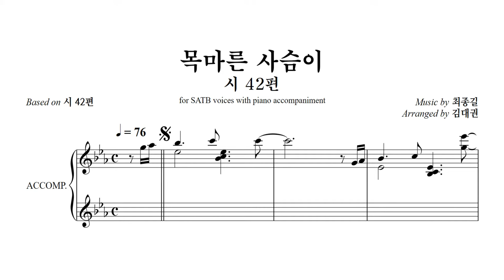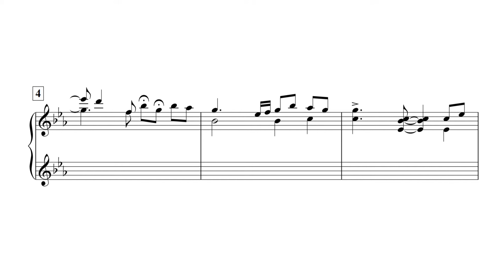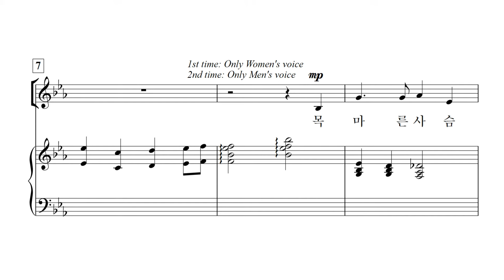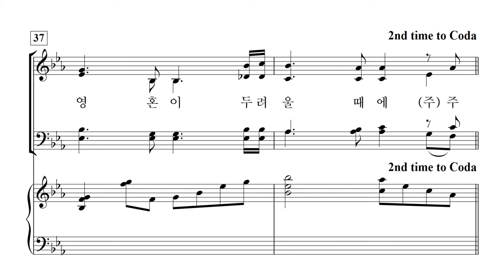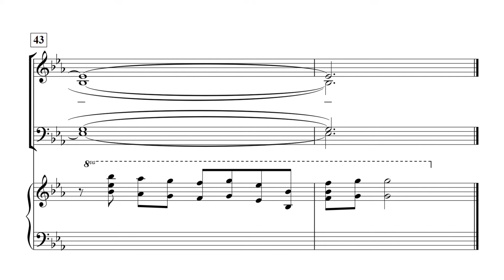[중앙아트] 중앙성가43집 09. 목마른 사슴이 - 합창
박신화 편

09. 목마른 사슴이 (시 42편) – 최종길 작곡 · 김대권 편곡